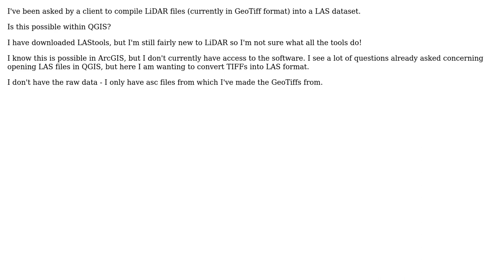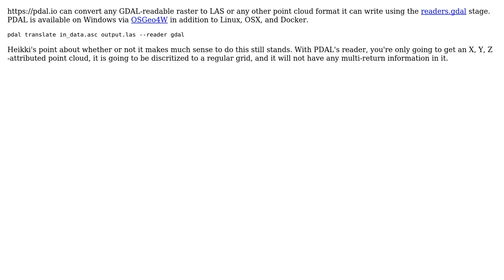GIS: Converting TIFF file to LAS file in QGIS? (2 Solutions!!)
GIS: Converting TIFF file to LAS file in QGIS?

With thanks & praise to God, and with thanks to the many people who have made this project possible! | Content (except music & images) licensed under CC BY-SA | Music | Images & others | With thanks to user PolyGeo user Howard Butler user E Forsyth user Aaron and the Stack Exchange Network Trademarks are property of their respective owners. You are responsible for your own actions.